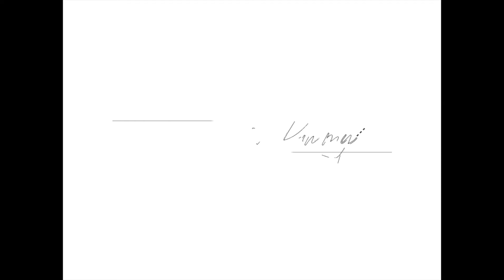Easy Truffle Pasta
Your frustrated cook made pasta!
Easy dish which you can make at home.

Ingredients:

Pasta
Onions
Garlic
Chicken Sausage
Truffle
Oil